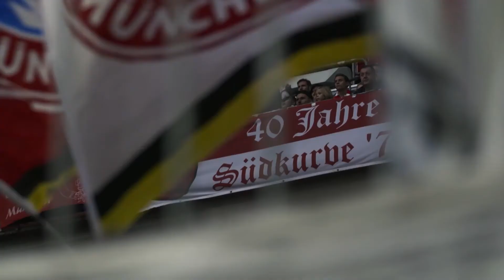FCBayernHackDays | 19. - 22. Januar 2018 | Trailer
Am 19.-22. Januar 2018 lädt der FC Bayern zu den ersten FCBayernHackDays in die Allianz Arena ein. und holt euch dort alle Infos zum Hackathon!